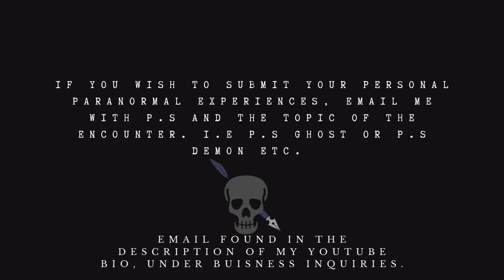"BLUE DRESS" (A TRUE NIGHT SWIM ENCOUNTER) 😳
Happy Spooky Saturday everyone. This is the 23rd video in this series of Narrated User Submitted Stories. This is my way of allowing you a platform to have your story read, but also have your voice heard. Knowing someone out there is willing to listen without judging. That is what this channel represents and I will continue listening to your intriguing stories. I respond to most there and I am active. Share it out to the scary story lovers and Stay safe my fellow Poets!

Not Mandatory but much appreciated as it helps me flourish pursuing this passion.